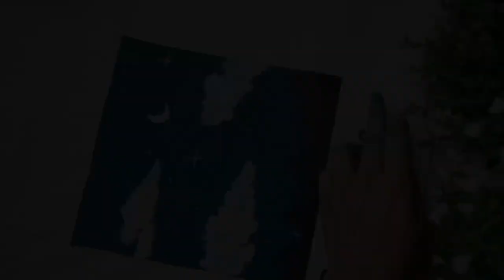Tote bag decor ideas | Painting and embroidery on canvas bag | Diy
About the video: In this video i have decorated three tote canvas bags. Painting and embroidery are the things i have done on bags and at last i decorated a bag from tassels and pompom balls.

Reetika

Music